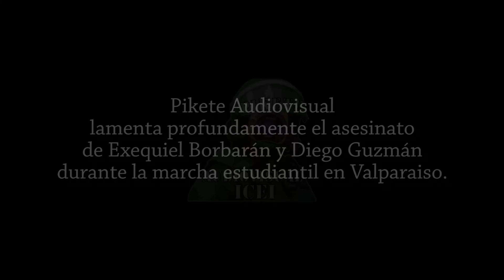Marcha Nacional 14 de Mayo 2015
Marcha nacional por la educación del jueves 14 de mayo del 2015. Convocada tanto por el Colegio de Profesores como por la CONFECH, la  segunda movilización del año reunió a 150mil asistentes -secundarios, universitarios, profesores, entre otros- que llenaron la Alameda exigiendo las demandas por las que luchan día a día